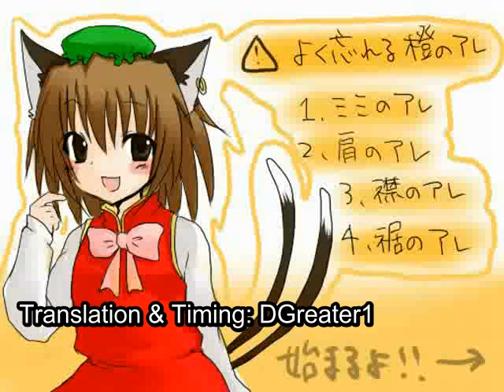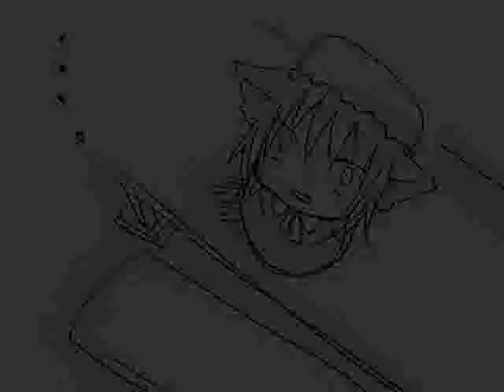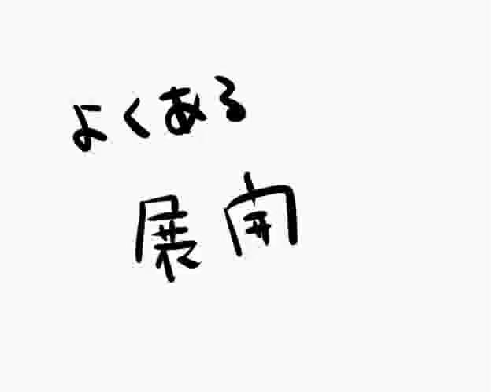2nd 東方M-1ぐらんぷり: Yakumo Chen (subtitled)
Read the Description:

Subtitled Flash video of Yakumo Chen (Drive noisy bunch away training)

The last line which I forgot to add:

Iikagen ni Shirou: The idea of this line is "Enough of that." "Cut it out." "Stop already." Something like stop messing around already. You'll notice that most of theses tsukkomi/boke manzai (comedy) ends with that.

At 5:28, the actual literal translation of the pun is actually vague that's why I made a different approach and connected the word that puns with kakatte (which I translated as "will own you.") in something that would make more sense.

hakatte (measure, consult, plot, etc.) vs. kakatte (take, suffer from, etc.)

"you will own vs. will own you"

Chen was too nervous (probably from acting at the manzai or because of RanXSuika) that she mangled her own words.